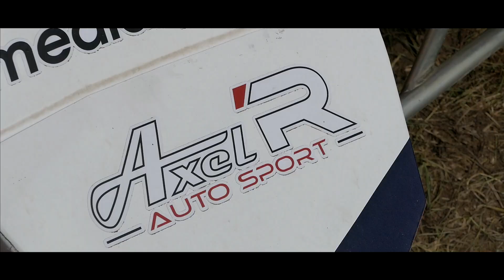Axel Teygnier - FIA Autocross European Championship 2019 - Seelow